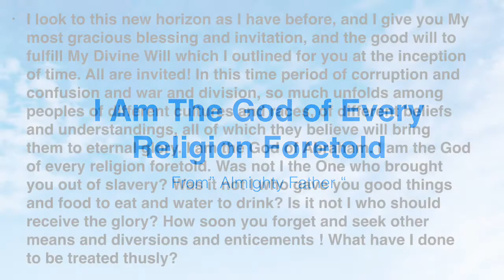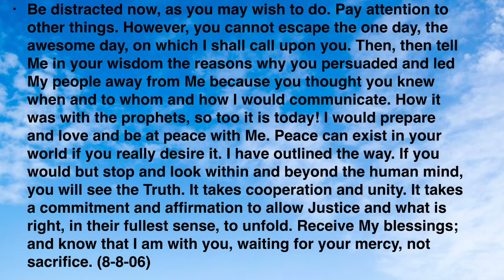Almighty Father/ l Am The God Of Every Religion Foretold